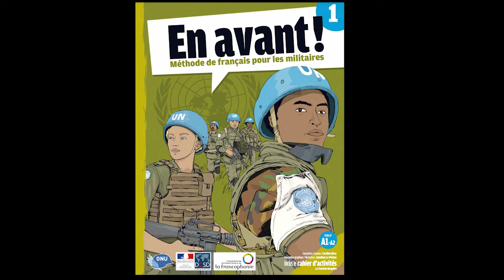OIF Tome 1 Transcription:Enregistrements Piste 87- numero 1 - page 104.mp3